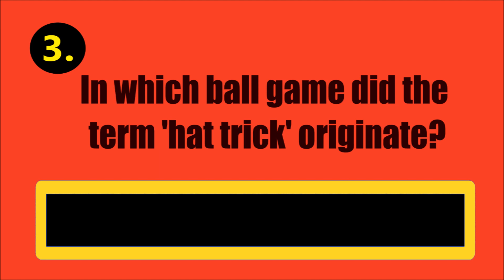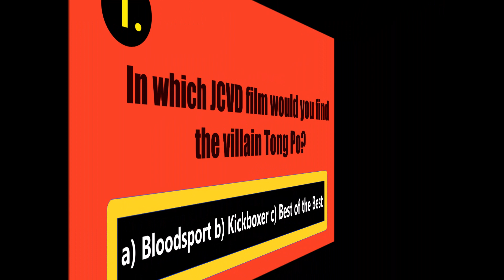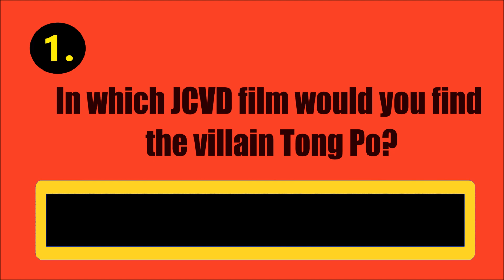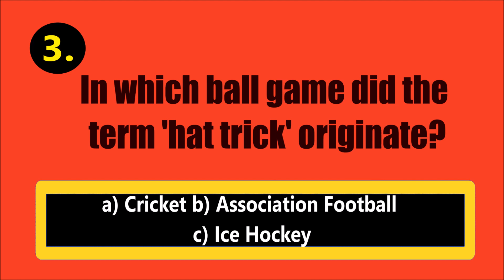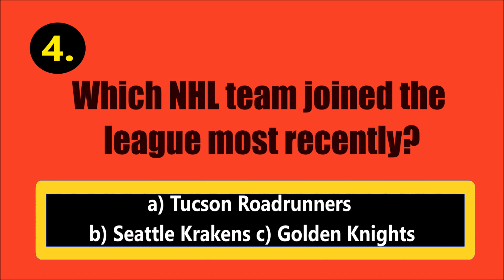Q 3 [Sport] Minefield